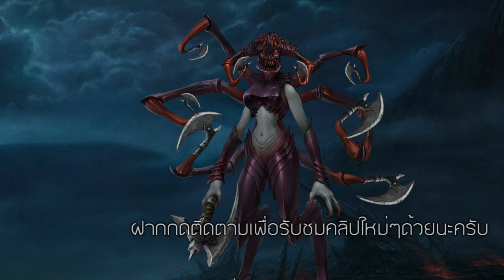HoN มันลำบาก Arachna ✘ BsM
Heroes of Newerth (ประเทศไทย) - Playinter